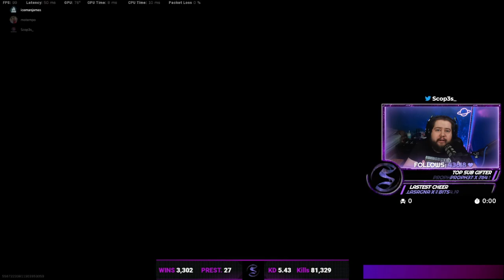🔥 Season 2 Warzone First Impression, My Return To Warzone 🔥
Former Ranked #1 on console for wins